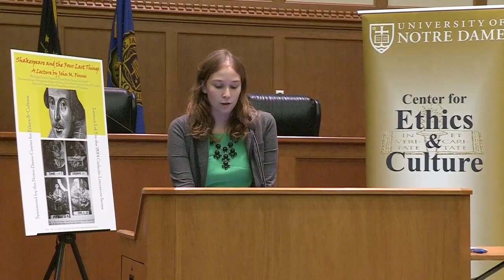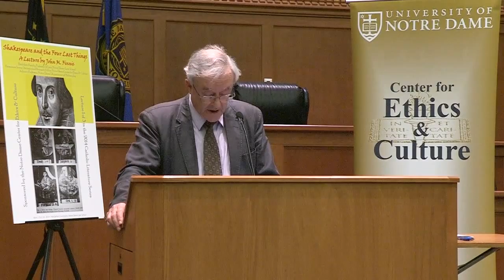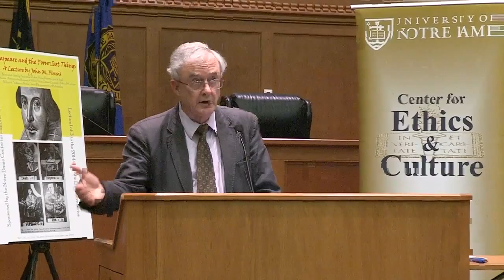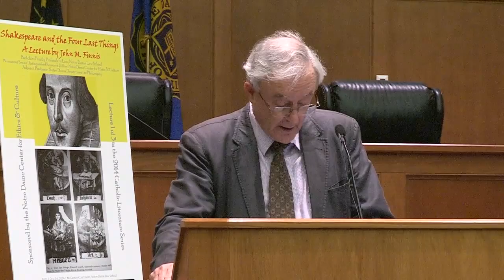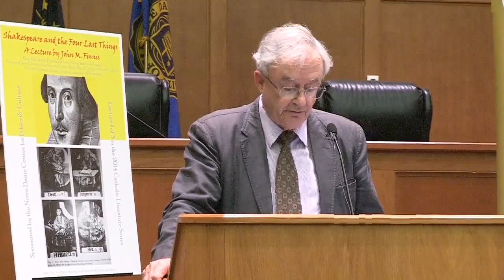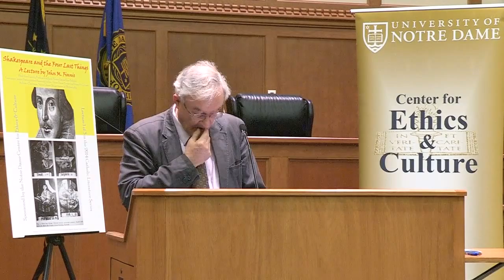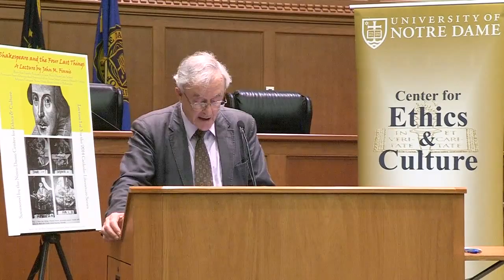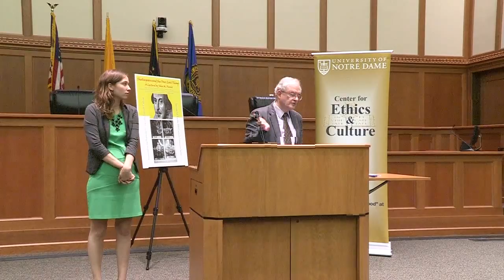Shakespeare and the Four Last Things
As part of the Notre Dame Center for Ethics and Culture's Catholic Literature Series, renowned scholar John Finnis discusses the work of William Shakespeare.